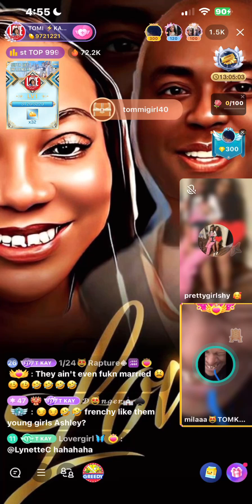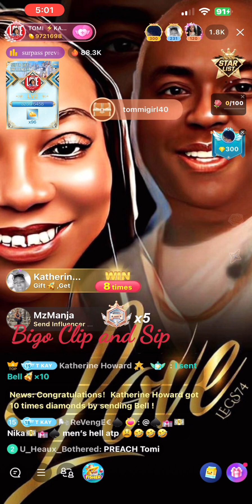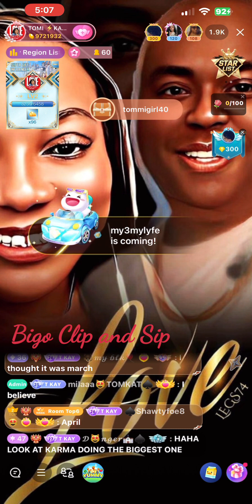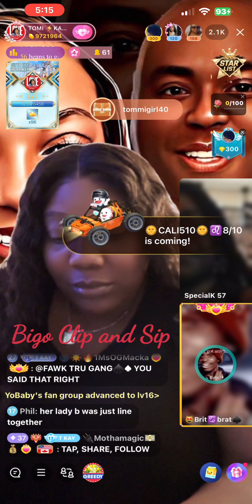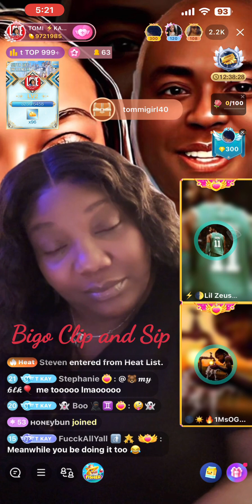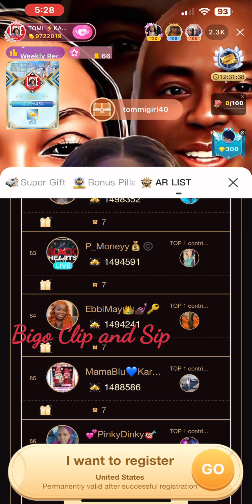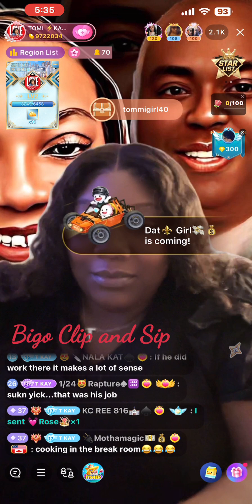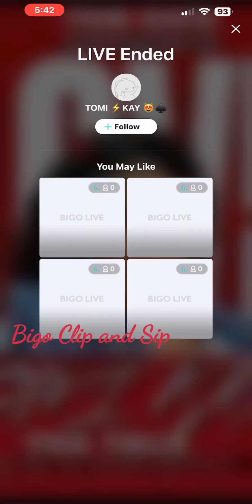TomiKay chops it up w/ ChinaRed/Frenchie-speaks on star list 2/27/23